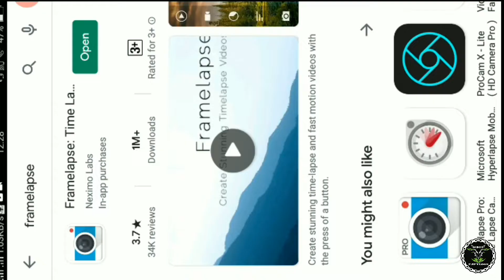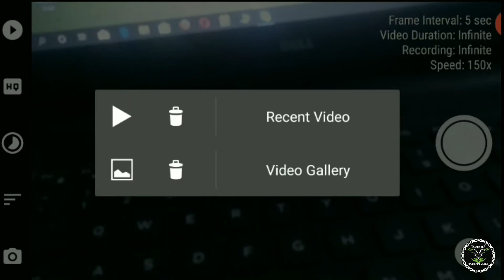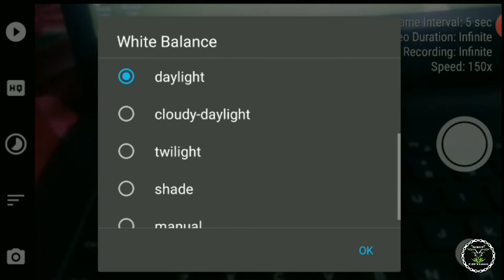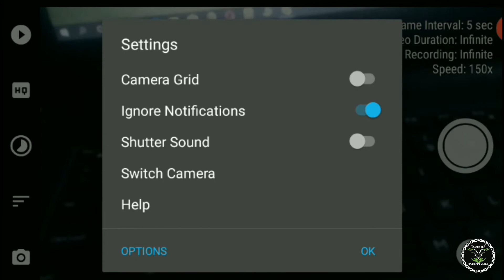How to shoot a Timelapse video on a smartphone?? || Tutorial || FJP Vlogs..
In this video..i have shared a tutorial video on how to make a timelapse video on a smartphone..
I hope this video's gonna help you to take timelapse shoots...
Peace.

Category Entertainment
Song Invincible
AEI (on behalf of NCS); IMPEL, LatinAutor, UMPI, Featherstone Music (publishing), Abramus Digital, and 13 Music Rights Societies.